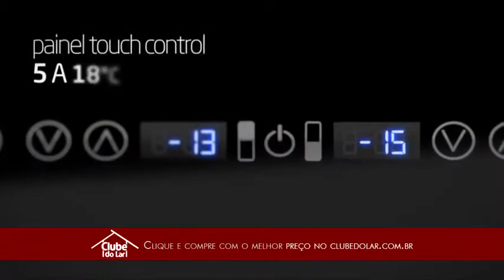Linha de Adegas Midea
Conserve seus vinhos e bebidas com muito estilo de maneira prática e segura!

Isso é possível com a linha de Adegas Midea. Com capacidade para 23, 29 e 33 garrafas. Compacta e com um design moderno, este eletrodoméstico traz sofisticação e beleza para qualquer ambiente. Possui painel touch control, onde este podemos controlar a temperatura de maneira digital.

Os ajustes de temperatura podem ser adaptados para cada tipo de vinho. Vizando a segurança, o painel touch possui trava que consegue impedir o acionamento acidental.

Para vizualizar melhor as garrafas a Adega conta com uma illuminação interna a base de LEDs de alto brilho de cor azul. Ainda na parte interna, conta também com prateleiras cromadas ergonômicas e resistentes, cesto Inox e isolamento térmico.